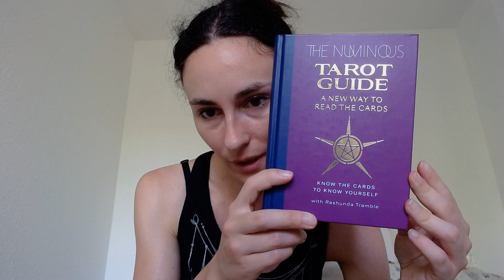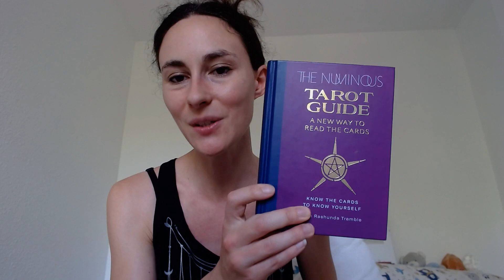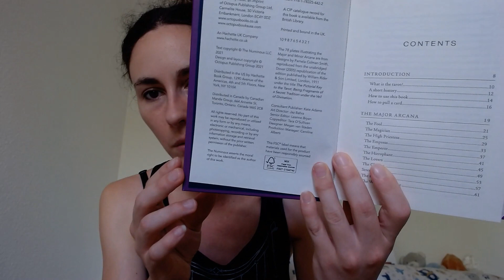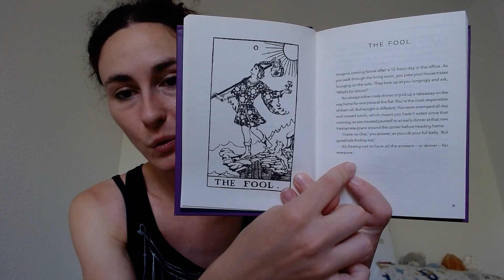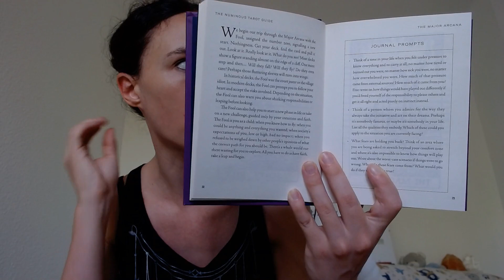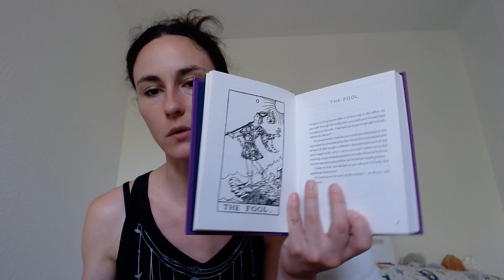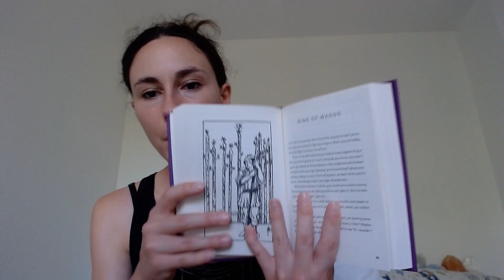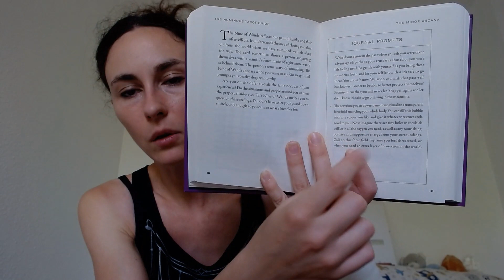The Numinous Tarot Guide, un livre qui ancre le tarot dans notre quotidien ! ( review )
Ce livre permet de s'approprier la signification de chaque carte du tarot avec des histoires dont vous êtes le héros ! Vous trouverez aussi des questions magiques pour travailler en développement personnel et explorer chaque carte plus en profondeur. Un livre moderne et créatif !

Pour commander le livre